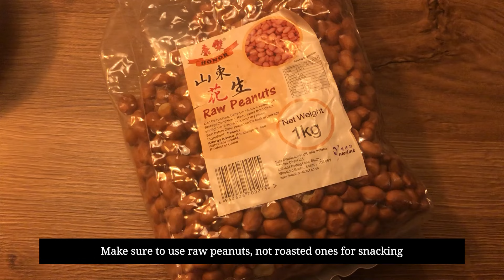How to make red bean soup for your hitman gf holding you hostage